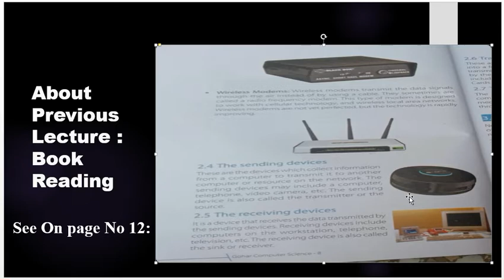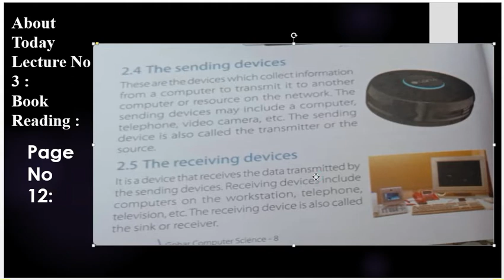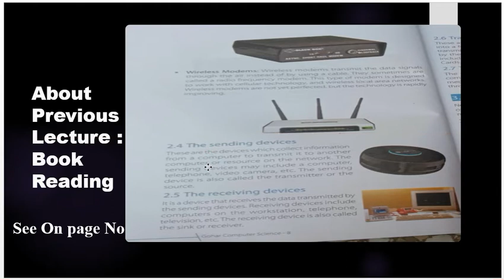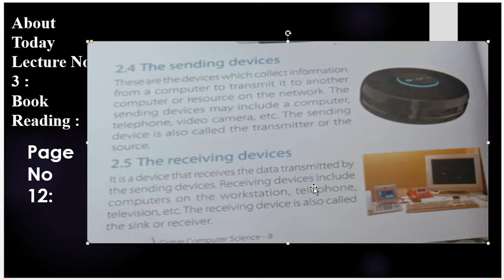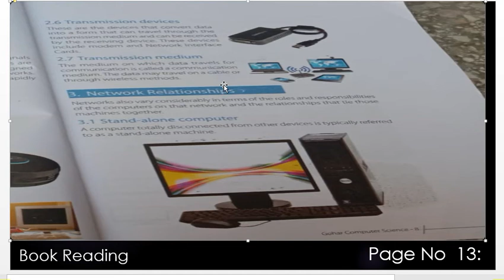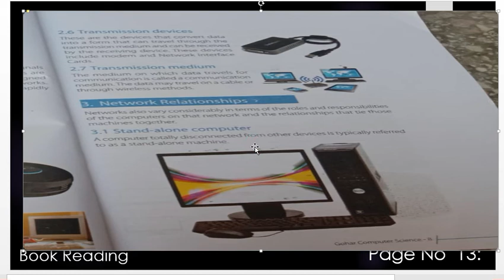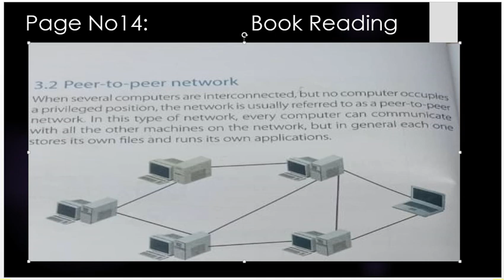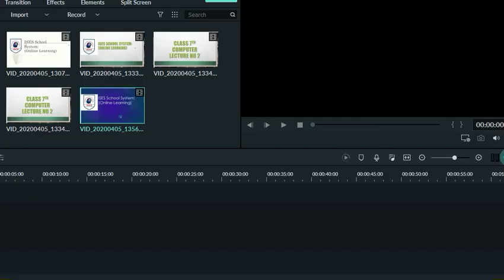ISES | Class 8th | Computer | Lecture. No 1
ISES School System Pindigheb